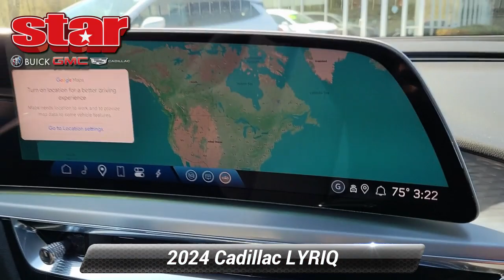New 2024 Cadillac LYRIQ Luxury, Quakertown, PA QC14067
480 N. West End Blvd